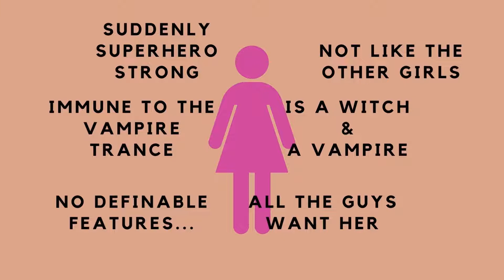Two Books Up for Review (Beetle & the Hollowbones, Afterlife of the Party)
Hello my Ghouls & Goblins!

I hope you enjoy this review of Beetle & the Hollowbones and The Afterlife of the Party. They are both supernatural books but very different in both premise and execution.

*All the artwork shown for the Beetle & the Hollowbones review is Aliza Layne's own artwork.

00:00 - Intro
00:54 - Beetle & The Hollowbones Review
05:08 - Intermission
05:14 - The Afterlife of the Party Review
11:31 - Outro